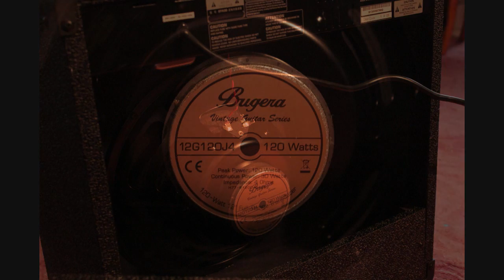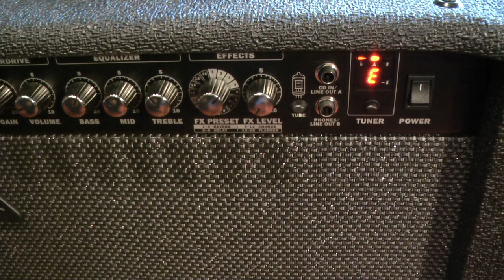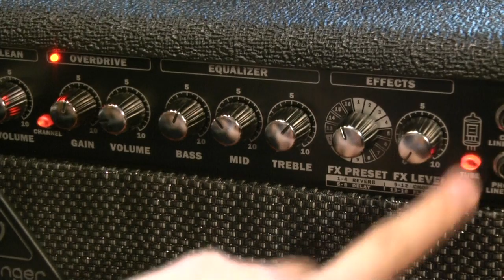Guitar Amp Behringer GTX 30,GTX30 Test Review - Rockday Pietraszek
Recenzja test, wzmacniaczy Behrtinger GTX 30. Ciekawe brzmieniowo cenowo i funkcjonalnie Combo ze stajni Behringera. Zapraszam do ogladania:)

Pozdrawiam ROCKOWO !